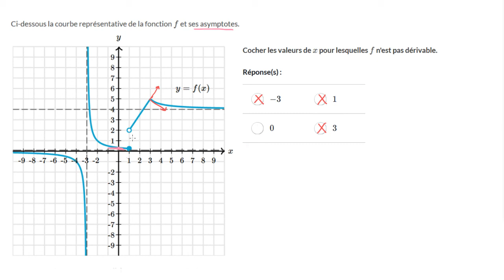Dérivabilité en un point et courbe représentative de la fonction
Quelques exemples dans lesquels on utilise la courbe représentative d'une fonction pour déterminer les points  où elle n'est pas dérivable.